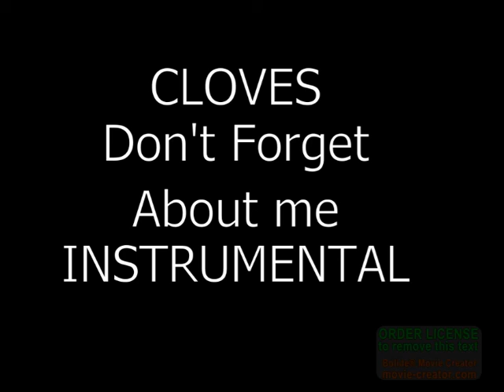CLOVES don't forget about me INSTRUMENTAL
Cloves
If I fall, can you pull me up?
Is it true, your watching out
And when I'm tired, do you lay down with me?
In my head so I can sleep without you?
Hey, hey
Without you there's holes in my soul
Hey, hey
Let the water in
Where ever you've gone?
How, how, how?
I just need to know
That you won't forget about me
How, how, how?
Lost through time and that's all I need
So much love, then one day buried
Hope you're safe, 'cause I lay you leaves
Is there more than we can see?
Answers for me
And hey, hey
Without you there's holes in my soles
And hey, hey
How, how, how?
How, how, how?
And I get lonely without you
And I can't move on
I can't move on
Move on
How, how, how?